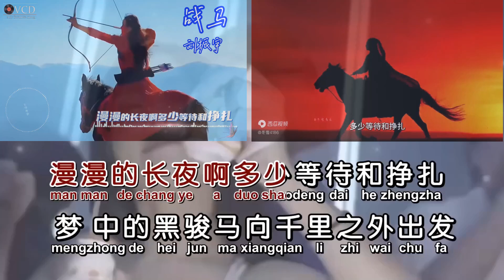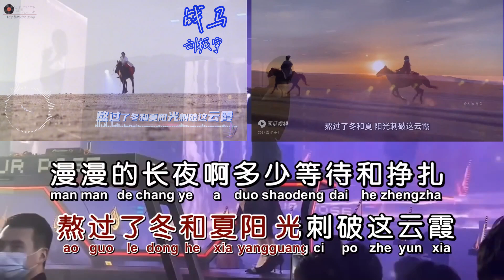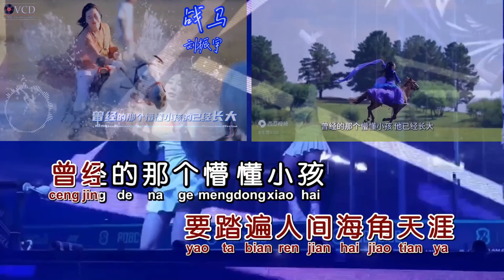劉振宇-戰馬(overlap karaoke version)-Edited by Jenn-wei Jen-MPEG-4 AVC